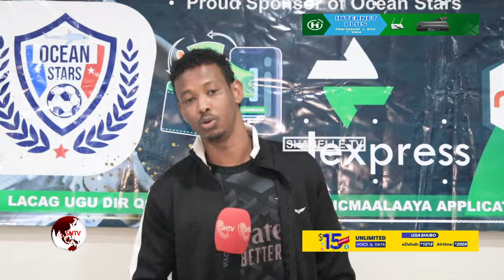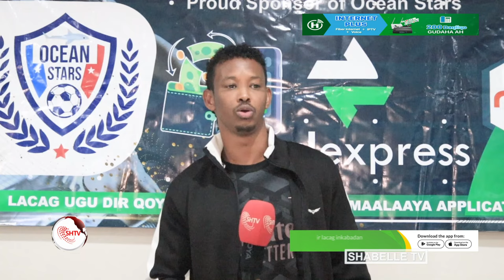Kooxda Ocean star oo ku guleystaay koobkii Ramadaanka oo casho sharaf loogu sameyey Johannesburg.